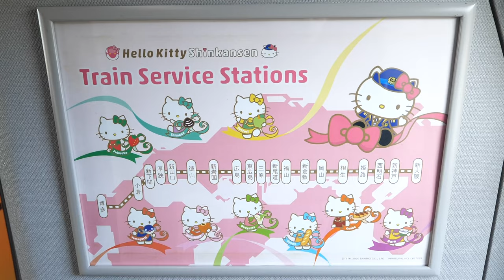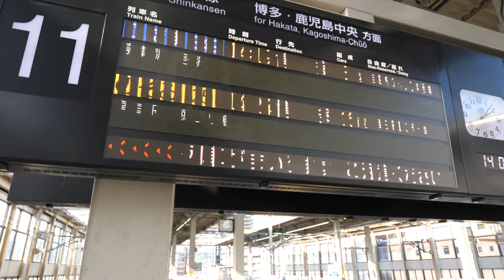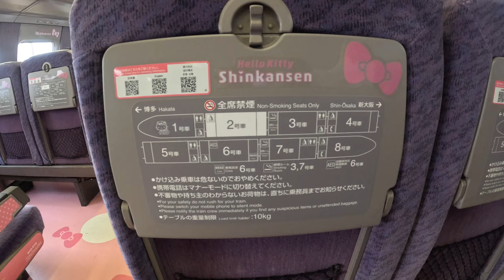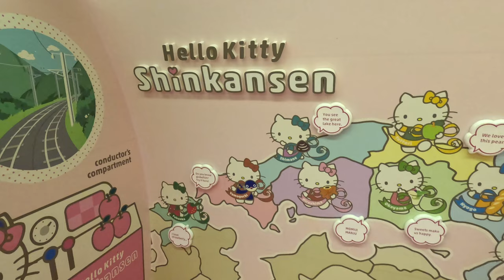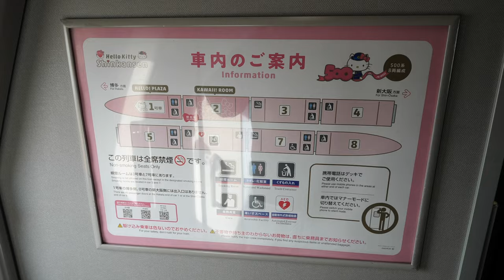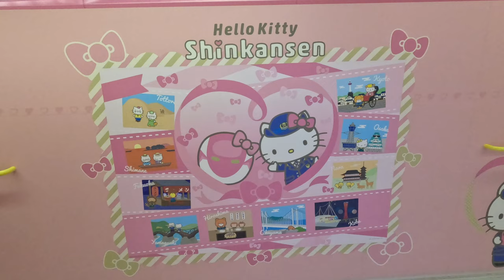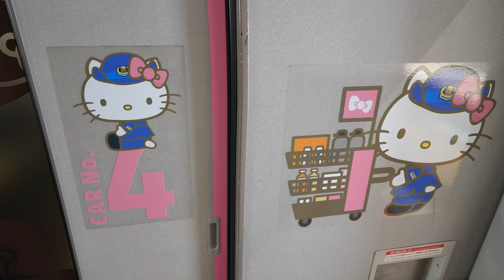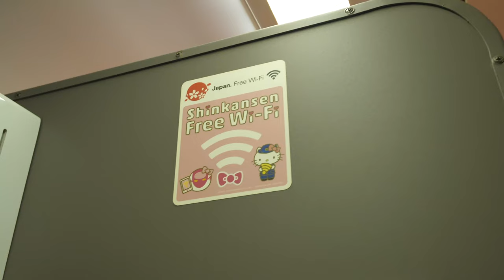【めっちゃkawaii】ハローキティ新幹線号に乗った。| 西日本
JR西日本（西日本旅客鉄道株式会社）とコラボしたハローキティ新幹線。
現在は「こだま840号」「こだま851号」として、博多駅と新大阪駅を1日1往復しています。
広島駅から徳山駅まで片道旅行しました🚄
（この動画は字幕をONにしてご覧ください）

料金：3450円(26.8ドル)
ルート：広島駅から徳山駅
電車：新幹線ハローキティ号
体験談 ：kawaii

0:00 はじめに
0:18 本編スタート
0:59 ホームに着く
1:26 ハローキティ号登場
2:20 乗車
4:40 1号車の案内
7:41 ハローキティと旅行
8:50 駅弁を食べる
9:59 エンディング

日本で唯一の寝台特急 😴 2段ベッドから座席に変わる個室 🛏💺 10時間サンライズ瀬戸で高松→東京ひとり旅

１日１往復限定！ 500系ハローキティ新幹線に乗車 Riding Japan's Hello Kitty Bullet Train from Osaka to Hiroshima